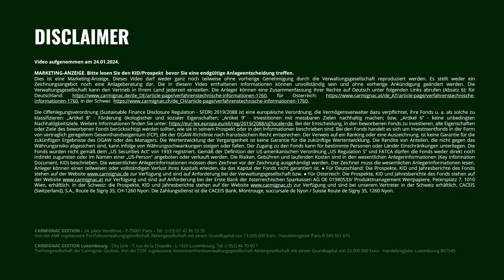Nachgehakt: Welche Opportunität der Credit-Markt aktuell bietet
Interview mit Florian Viros, Fondsmanager im Fixed Income Team Carmignac